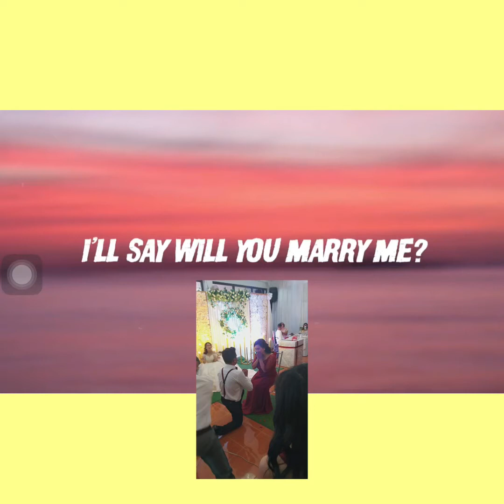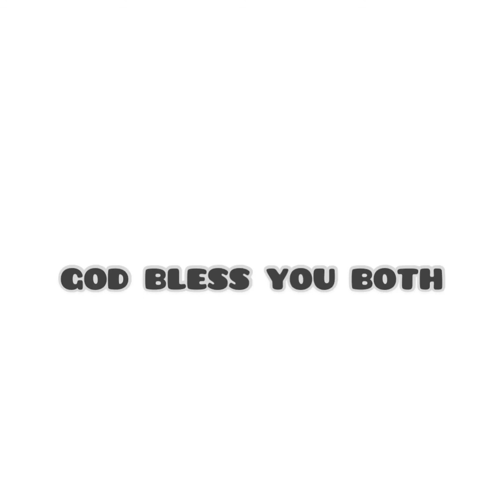|Surprise PROPOSAL|❗️Irene&Roldan❗️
"If you remember me, then I don’t care if everyone else forgets.